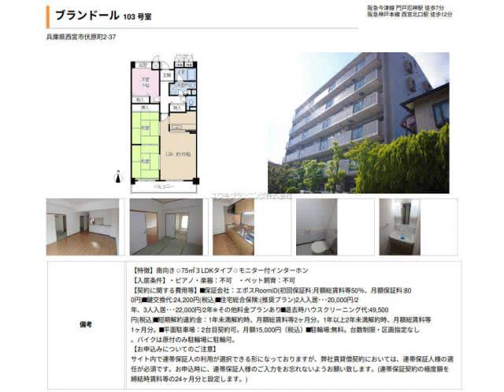西宮北口駅西宮市伏原町賃貸ユウキプランニング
ブランドール
西宮市伏原町　ファミリー　MS